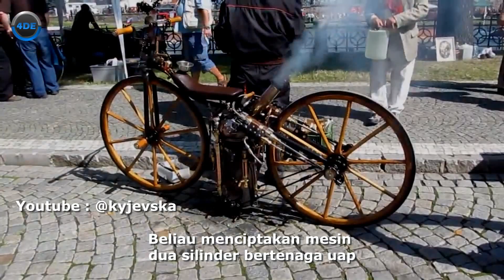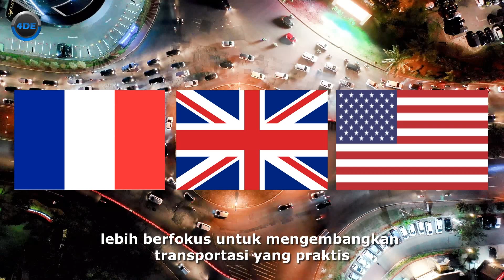Penemu Motor Pertama Di Dunia | Motor Uap Dan Motor Bensin Pertama di Dunia | Gottlieb Daimler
Mesin kendaraan yang kita gunakan sekarang ini, dahulu ternyata berasal dari mesin uap.
Khususnya pada kendaraan sepeda motor, awal kali terciptanya sepeda motor dibagi menjadi 2 penemuan, yaitu penemuan sepeda motor dengan mesin uap dan penemuan sepeda motor mesin bensin.

Lalu, sepeda motor dengan mesin apa yang ditemukan pertama kali di dunia? siapakah penemu sepeda motor tersebut?

Semua informasi tersebut ada di dalam video ini.

Terimakasih.